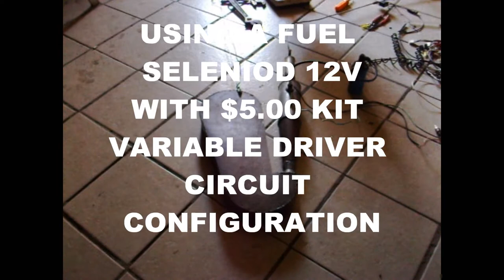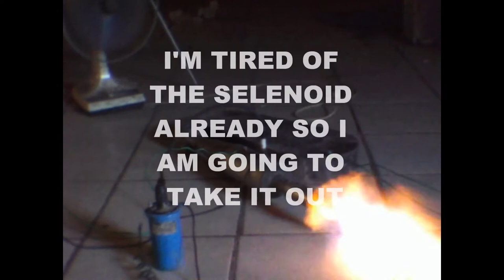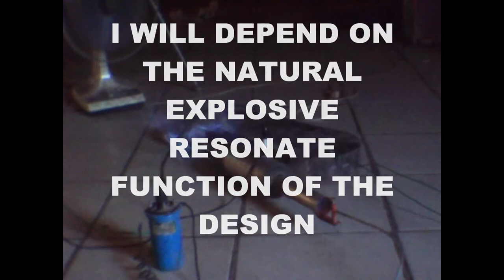PART 7 SOLENOID DRIVEN FUEL SYSTEM FOR VALVELESS PULSE JET AND M37 EXPLOSIVE RESONATOR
The $5.00 ignition kit can drive an electrical solenoid and a spark coil using both halves of the 556 circuit. With a solenoid turning the fuel on and off you can make almost any tube run. The only problem is getting a solenoid that is up to the task. It must open and close very fast, have good flow capacity, not use much battery current, be inexpensive, and most of all it can not quit. Dependability and battery resources are the main considerations. The Explosive Resonator must have dependable spark to run and adding another system to a finite battery capacity is not helpful. I have done some work with pneumatic automatic pulse valves but so far I have no such valve device that is promising. This is not so important with the propane powered Explosive Resonators, but because of the work others have done with browns gas and gas generators, new Explosive Resonators will come out for this gas source. Gas production on demand because we still can't  store it. So a pulsed fuel valve will save reverse flow fuel loss if the gas generating capacity is low. A good thing is that the browns gas is much more energetic than propane. Of course the bad thing is that a portable system requires a motor, generator , and gas production cells. But after that the concept is the same. Compared with the weight of a battery it is not that bad of on option.